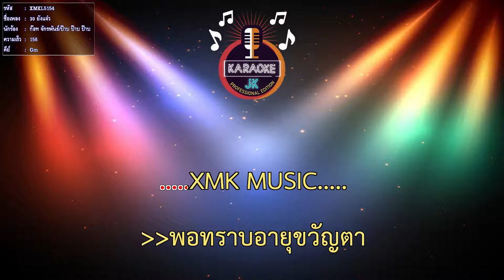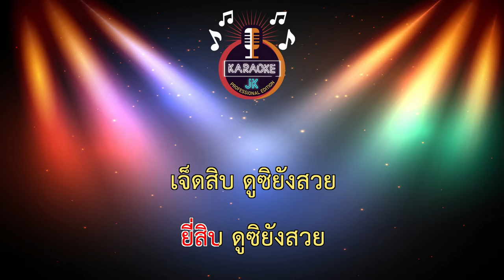30 ยังแจ๋ว (156-Gm) - ก๊อท จักรพันธ์/ป๊าบ ป๊าบ ป๊าบ 【 Cover By คาราโอเกะดนตรีสด 】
30 ยังแจ๋ว (156-Gm) - ก๊อท จักรพันธ์/ป๊าบ ป๊าบ ป๊าบ 【 Cover By คาราโอเกะดนตรีสด 】
ขอบคุณต้นฉบับ :